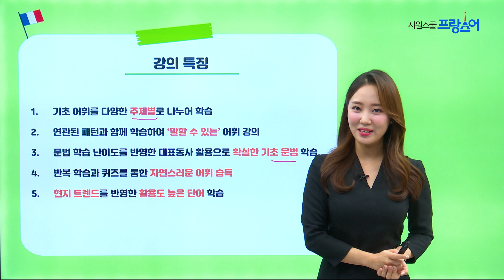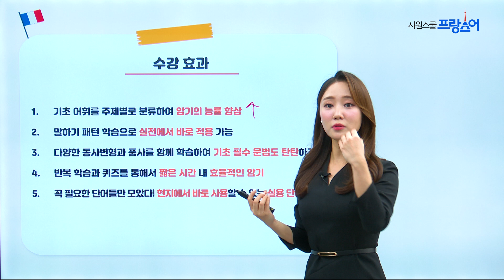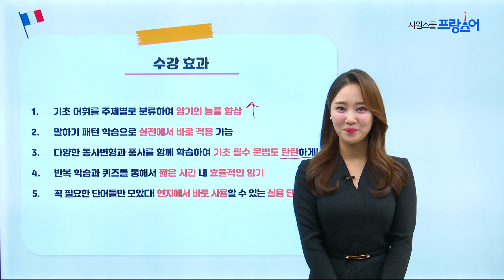기초탄탄 프랑스어 어휘 마스터 1탄 ㅣ Clara(클라라) 강사 ㅣ 오리엔테이션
주제별 프랑스어 기초 어휘를 배울 수 있는  Clara 선생님의 신규 강의

왕초보탈출 시리즈 강의와 함께 들으면 학습효과 2배!
현지에서 쓰이는 활용도 100% 단어 학습 가능
강의 중간 퀴즈를 통해 학습한 어휘 테스트 가능

💡 기초탄탄 프랑스어 어휘 마스터 1탄 강의를 지금 만나보세요!